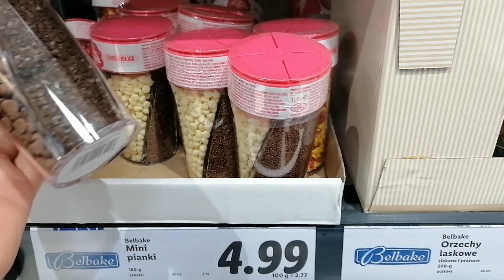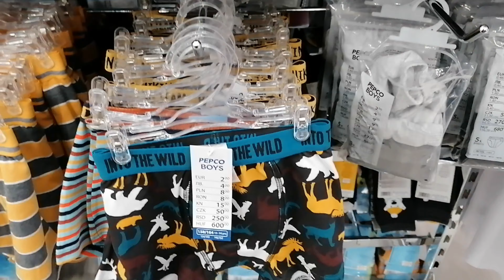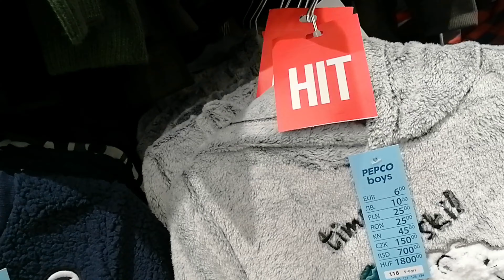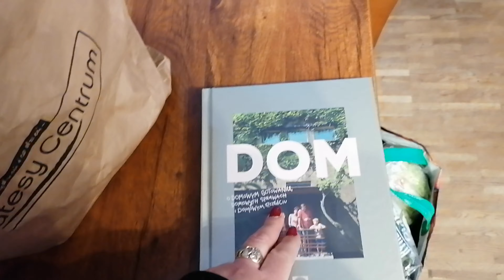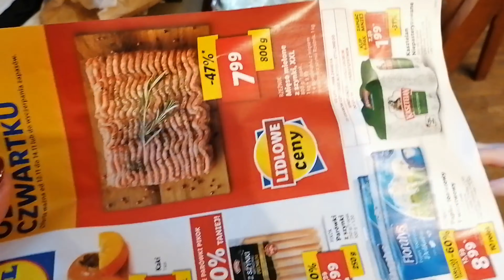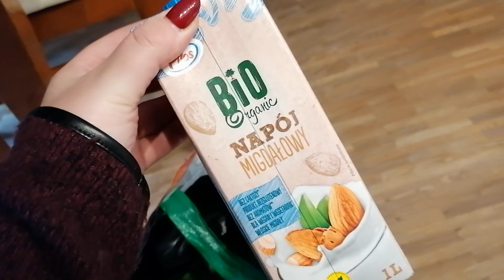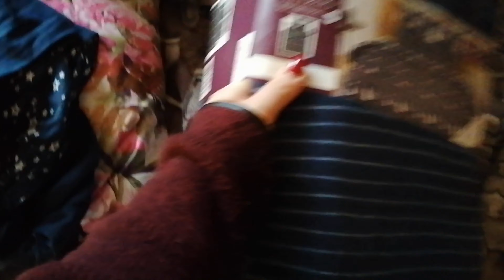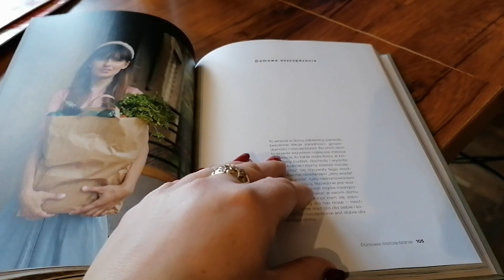Można już szaleć świątecznie